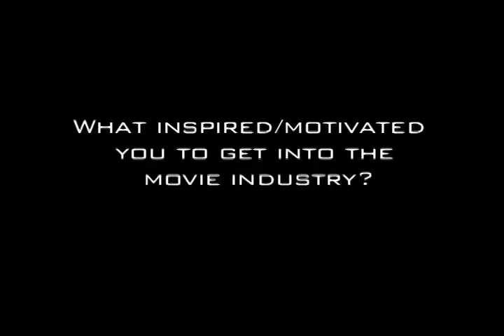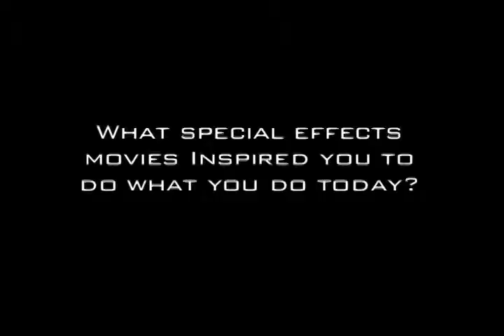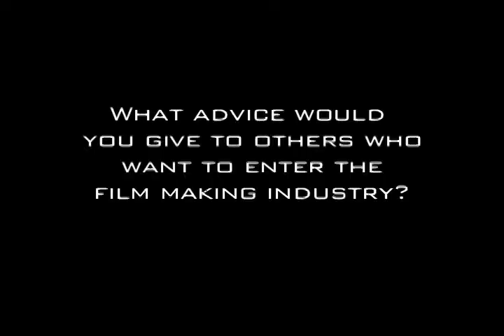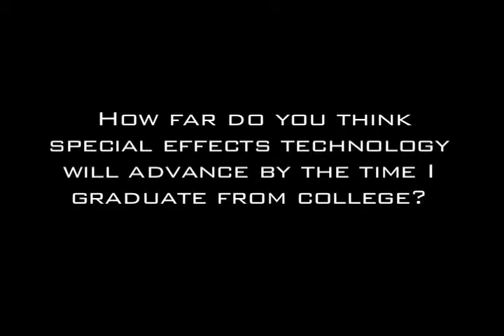Interview with Filmmaker Aaron Yamasato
Interview Questions by Quentin Ikeno
KONAWAENA MIDDLE SCHOOL
English Kulia Project
Period 4
Kona, Hawaii

Aaron Yamasato

Director/Producer
Blood of the Samurai
Blood of the Samurai 2
Blood of the Samurai: The Series
Ninja EX
Battle of the Minions